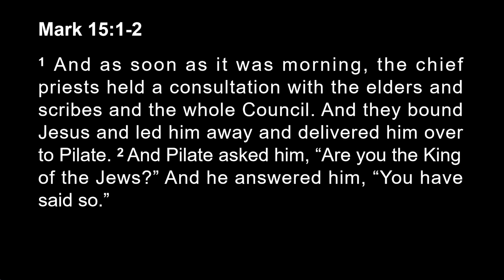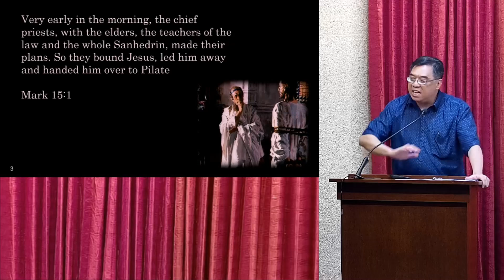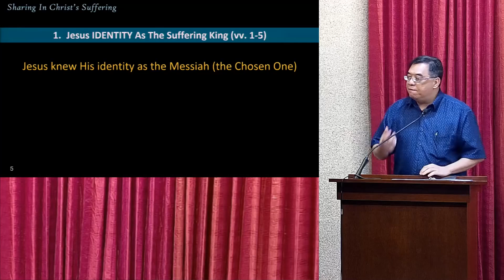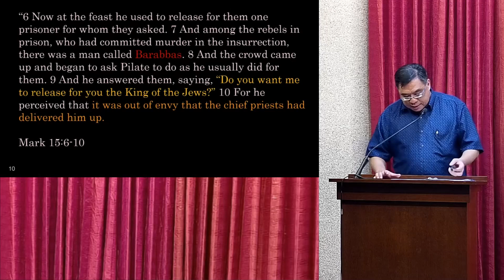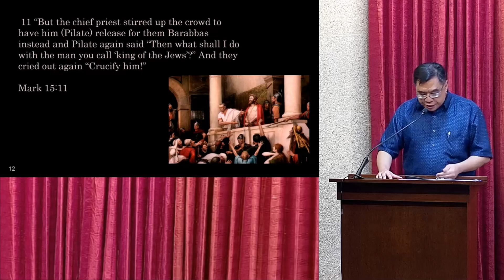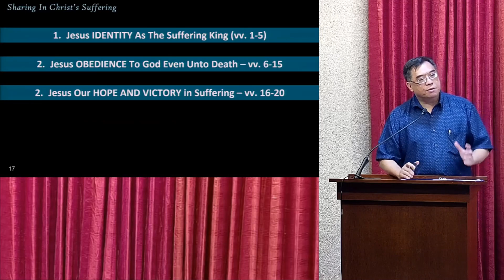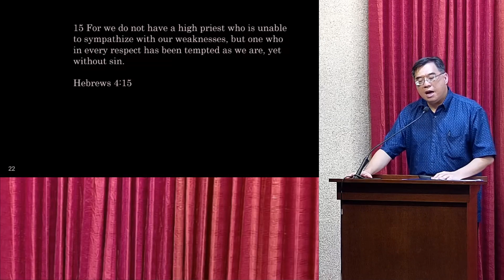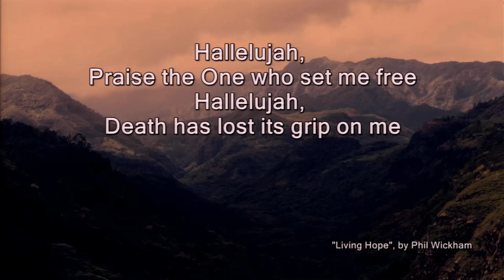Sharing In Christ's Suffering | Ps Chia Kum Meng | 9 Nov 2024 | SACTC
Gospel of Mark - Sharing In Christ's Suffering
Mark 15:1-20